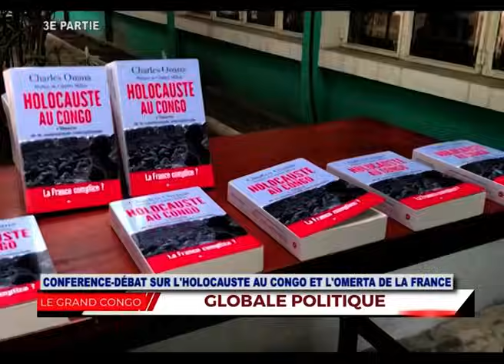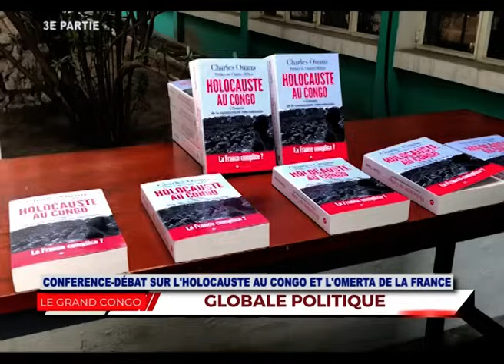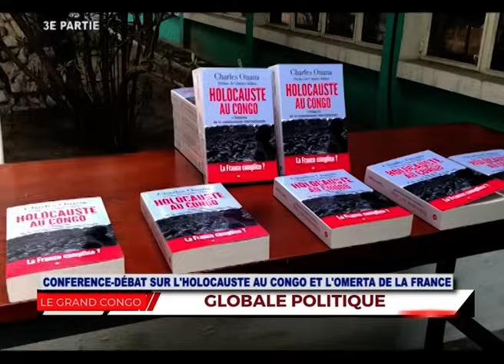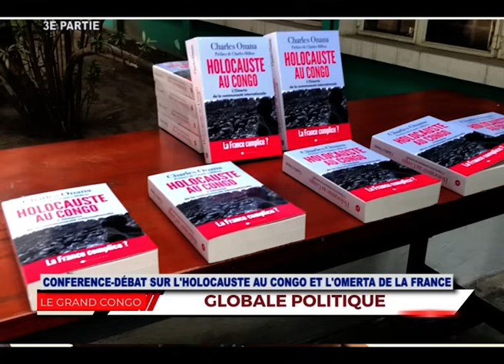JUSTIN BITAKWIRA DÉVOILE UN SECRET JAMAIS RÉVÉLÉ SUR LA GUERRE DE L'EST ,PAUL KAGAME- JOSEPH KABILA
LORS D'UNE CONFÉRENCE SUR LE LIVRE HOLOCAUSTE AU CONGO DE CHARLES ONANA , JUSTIN BITAKWIRA DÉVOILE UN SECRET JAMAIS RÉVÉLÉ SUR LA GUERRE DE L'EST , LES BANYAMULENGES , PAUL KAGAME- JOSEPH KABILA ET RUBERWA

A SUIVRE ET PARTAGEZ

pour soutenir votre chaîne
Voici nos comptes
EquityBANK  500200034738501